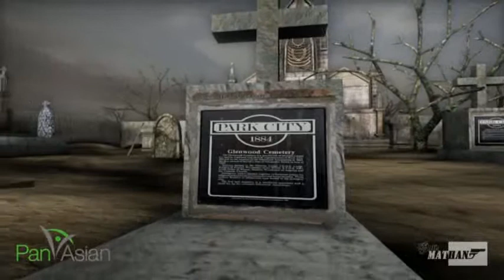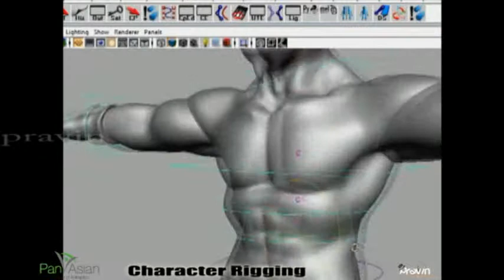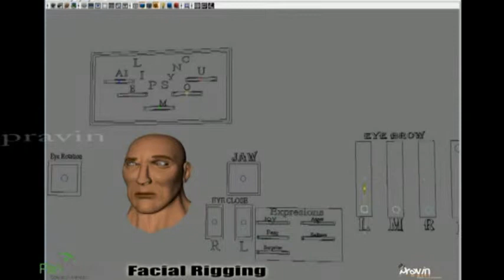Diploma in Visual effects tamilnadu india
The Pan Asian College of Art and Animation was started in 2007  in Chennai with the objective to harness the artistic talents of youth in Art, Animation, Imaging, Virtual reality and other creative fields